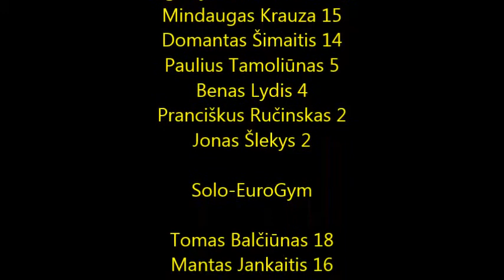20160208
Šiaulių krepšinio lygos 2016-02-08 varžybos Solo-Eurogym - Policija-Žvalguva 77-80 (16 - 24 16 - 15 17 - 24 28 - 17).